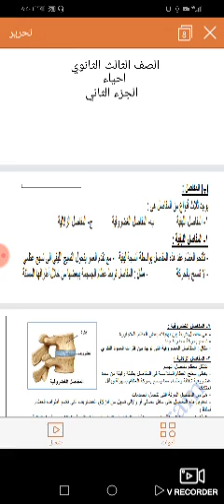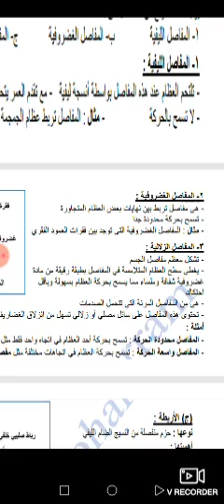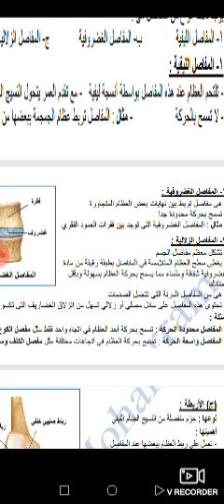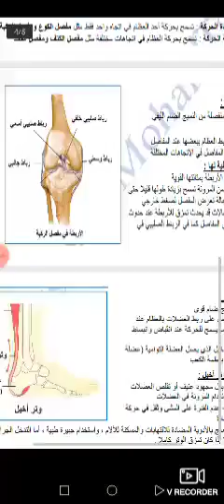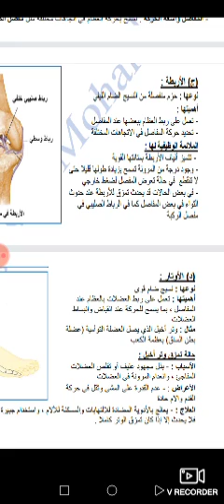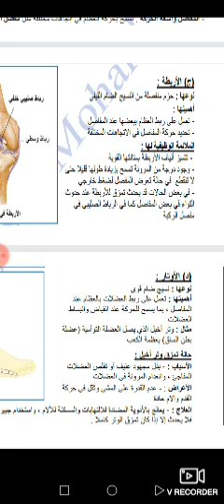أحياء ٣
الجزء الثاني